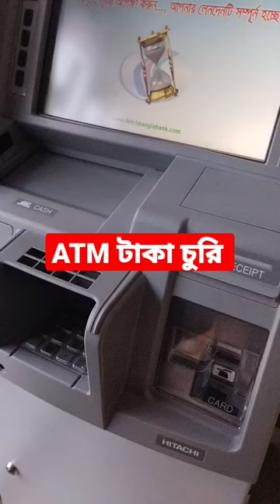ATM atm shortvideo vairalvideo how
777 1xbet game
a meri natkhati
bangla medium 1 june
corn snake
dance practice
deep voice exercise
dragon
eating challenge
faguner mohonay today episode
macbook pro m2
movi
natok
natok baba